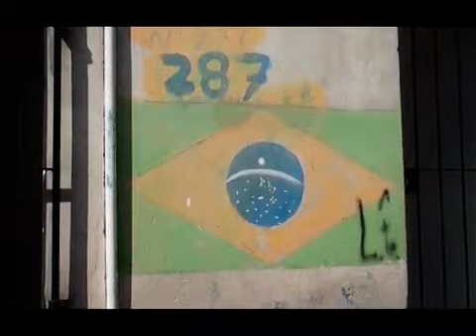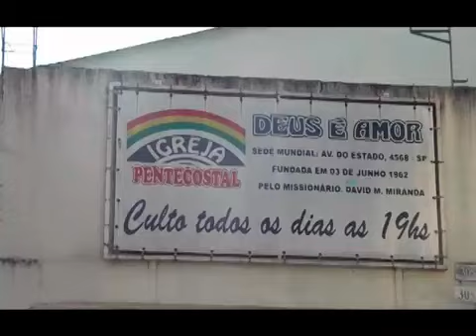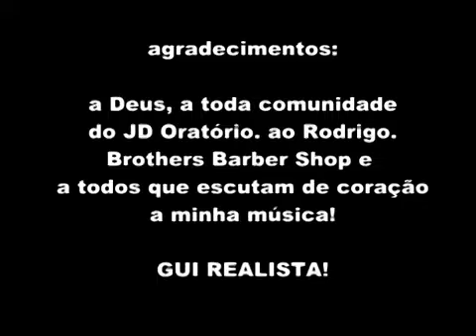Gui Realista - A vida tem valor(prod. Lh beats e Dubarraco produções)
Dubarraco e lh nos beats e produção , é uma honra trabalhar e fazer parte desse time!

Pag. No facebook(Familia Realista)
Só agradeço canal em construção.